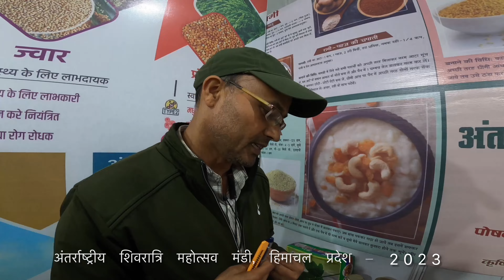अंतर्राष्ट्रीय शिवरात्रि महोत्सव मंडी - 2023 । हिमाचल प्रदेश । संपूर्ण जानकारी । दर्शन । 4K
International Shivratri Festival Mandi (Himachal Pradesh)

Shivratri festival is celebrated across the Globe. Not only in Himachal Pradesh, but Shivratri is celebrated in all the states of India in different forms.

Beas river has been referred to as "Vipasa" in the Rig Veda. It has also also been called "Hyphasis" by ancient Greeks. Beas river has nurtured some ancient settlements of Himachal Pradesh. Town of Mandi in Himachal Pradesh is one of an early human settlements on the banks of Beas river. Mandi is also known as "Chotti Kaashi" or "Himachal's Kaashi" due to it's similar temples and resemblance with one of India's pious ancient city of Kaashi in Banaras. Mandi Shivratri festival's popularity is pretty apparent as it is celebrated Internationally. Mandi alias Chotti Kaashi's Shivratri is attributed to Lord Shiva, Lord Vishnu and all the Deities of the region. You can gauge the significance of this Great Festival from continuing old traditions along with faith system of locals. Great festival of Shivratri has a significance of seasonal change and welcomes Spring Season. Local devotees start rejoicing the melting of snow peaks and aroma of blooming flowers in the forests. Locals join the Mandi Shivratri with all the fervour and gaiety playing clarinets, drum-beats, etc. in sync with upbeat mood of devotees.
On the occasion of Mandi Shivratri, Lord Shiva is represented by Babba "Bhutt-Naath"and Lord Vishnu is represented by Raj Dev "Madhorai" and Local Deities are represented by "Badda Dev Kamru-Naag", "Hurang-Narayan" and Dev-Prasher along with other deities.
Shivratri is one of it's kind festival celebrated by locals. It is believed that on the occasion of Mandi Shivratri more than 200 deities stay in the town of Mandi for one week as guests.
Mandi is one of the famous tourist spot for sight-seeing in the state of Himachal Pradesh of India. You can reach the town of Mandi via road from Shimla, Chandigarh, Pathankot, and Delhi. If you talk about travel by air, then Kullu Manali airport is the nearest air base which is about 60 Kms. away. And nearest Railway Station is Joginder Nagar which is about 55 kms away, one can board taxi or bus from Joginder Nagar to reach the town of Mandi. You can find all kinds of Hotels as suited to your budget. Thanks 🙏